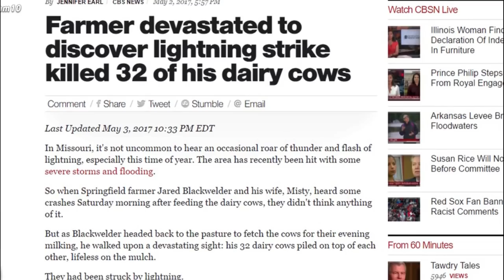Người ngoài hành tinh tàn sát hàng loạt 32 con bò?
Cả một đàn bò 32 con bị quét sạch chỉ trong chốc lát, dường như bởi một thế lực siêu nhiên chưa xác định.